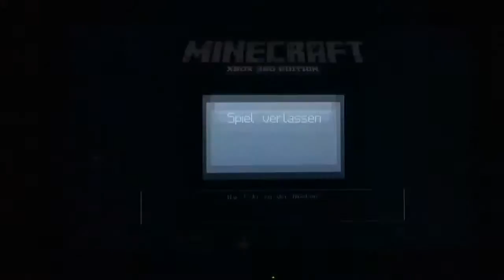TUTORIAL: In Minecraft unsichtbar machen [XBOX 360]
ACHTUNG:

Vorteile des Mods: -Ihr seid für andere Spieler unsichtbar
                                   -Ihr seid nun unverwundbar
Nachteile d. Mods: - Ihr bleibt für immer so (wenn ihr abspeichert)
                                   -Das abbauen funktioniert nur noch schlecht